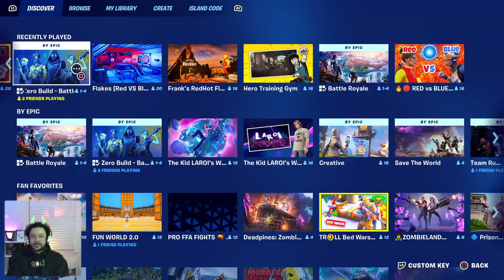Fortnite: Squads 🌟 Team Rumble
Fortnite: Squads 🌟 Team Rumble. Not Sure why there is muted audio. The music is from the game.